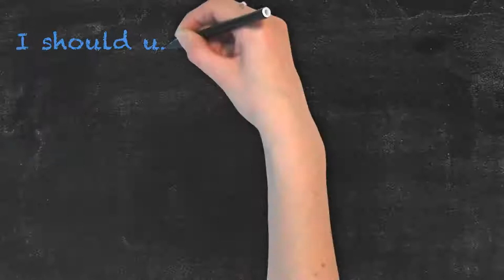Stationary vs Stationery | Ask Linda! | English Grammar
In this video, Linda breaks down the difference between the usage of  “stationary” and “stationery”.

These two terms are often confused due to their similar spelling and pronunciation.

The word “stationary” spelled with an ‘a’ is used to refer to something that is not moving or not intended to be moved.

For example:

Almost every gym has a row of stationary bikes.

“Stationery” spelled with an ‘e’ on the other hand refers to paper, usually paper that is used for writing letters or notes, such as here:

I should use the nice stationery to write to Grandma.

Next time, think about whether you are referring to something that cannot be moved or to a piece of paper.